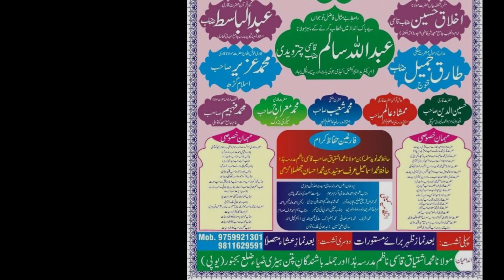Azizam Hafiz Mohammad Aasif | New Kalam | Madarsa Tajweedul Quraan | pithanedi Kotwali Dehat